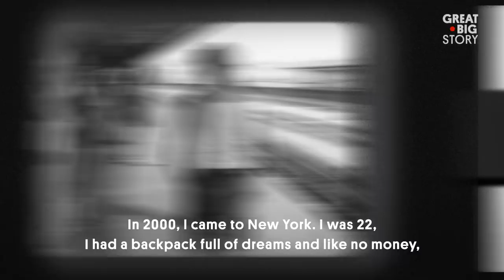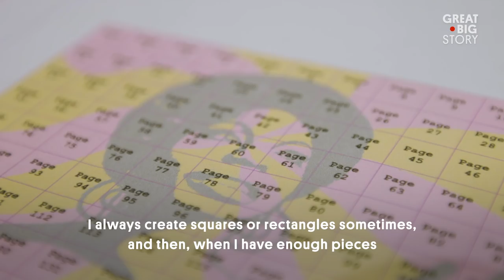The Artist Weaving the World Together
Crochet is not generally viewed as a fine art, nor is it commonly used as a vehicle for social change. But New York-based artist Agata Oleksiak (aka Olek) is challenging those assumptions by elevating the craft and using it as a force for community building. With the streets as her canvas, Olek uses the help of local volunteers to crochet her large-scale crochet masterpieces. For her latest project, “Love Across the USA,” she will travel to every state in the United States to produce crocheted murals that celebrate prominent women in US history. With each unique installation, she’s developed an art form that truly belongs to everyone.